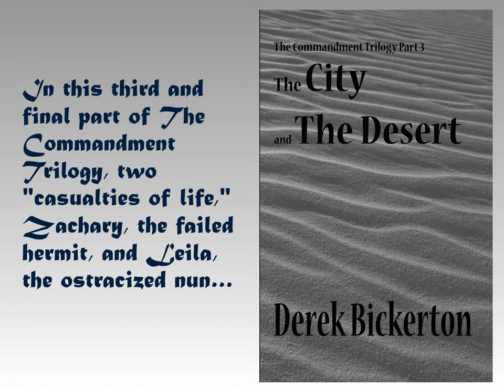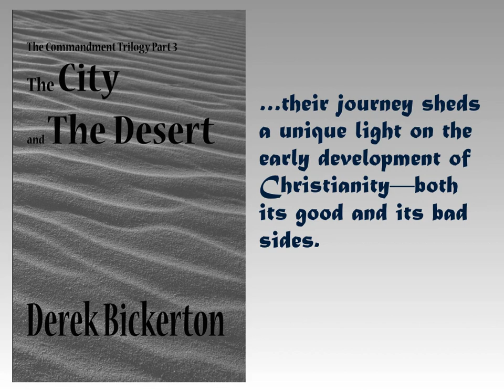THE DESERT AND THE CITY by Derek Bickerton [Video Book Preview]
THE CITY AND THE DESERT:
The Commandment Trilogy Part 3 (Aignos 2020)
by Derek Bickerton
313 pp. 6" x 9" Softcover Trade Book
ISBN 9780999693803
Published by Aignos Publishing
(an imprint of Savant Books and Publications)
Suggested Retail Price (SRP) $16.95

In this third and final part of The Commandment Trilogy, two "casualties of life," Zachary, the failed hermit, and Leila, the ostracized nun, travel from the the Nile valley on a final life journey, this time together. Set in exotic but little-known fourth-century A.D. Egypt, their journey sheds a unique light on the early development of Christianity -- both its good and its bad sides.

Also available from Amazon.com and quality bookstores and retail outlets worldwide.

Distributed by Savant Distribution. Also available wholesale from Amazon Extended Distribution and Ingram Content Group.

Music produced using Apple-Provided Garage Band Loops, Riffs and Segments